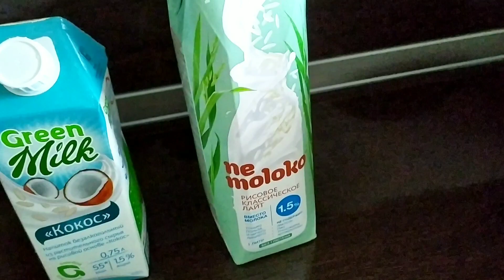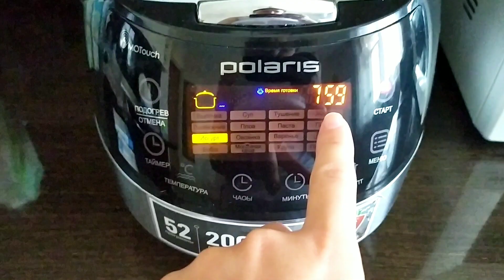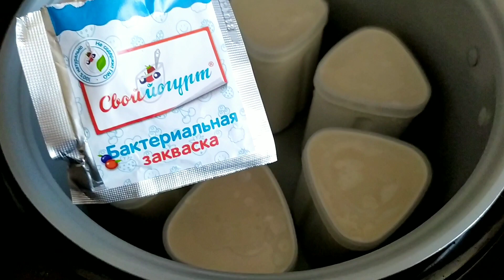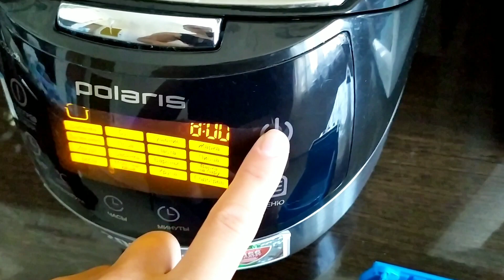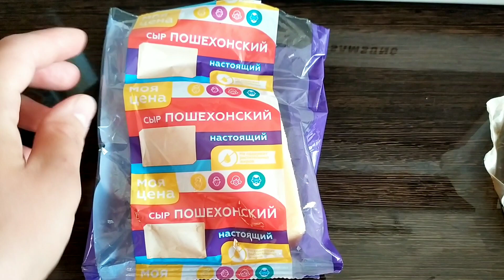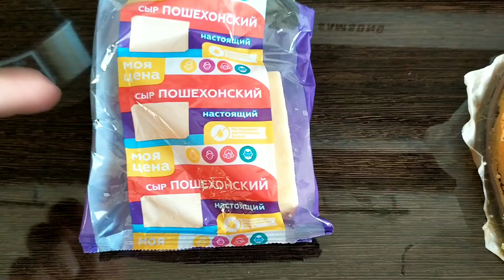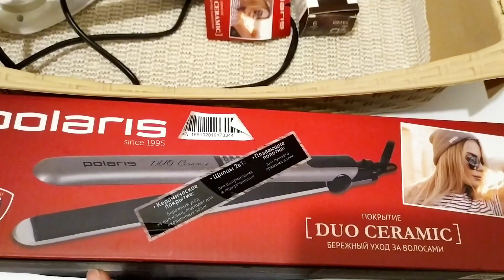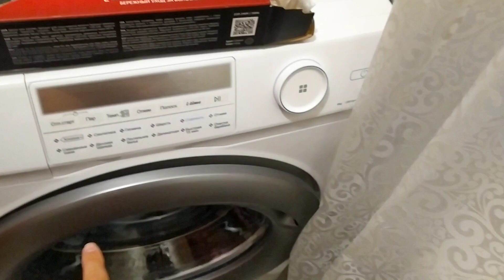VLOG:Вот это утречко.Йогурт не удался.Готовим пиццу.Утюжок для волос.Прогулка.(18.07.20)